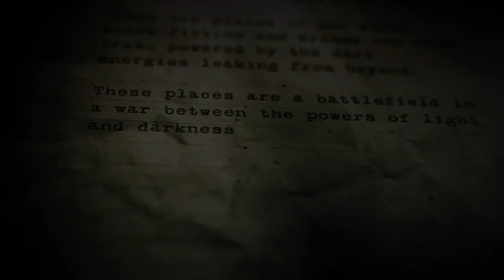Alan Wake - Trailer HD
Zapraszamy do sklepu oraz naszą stronę - Trailer do gry Alan Wake.